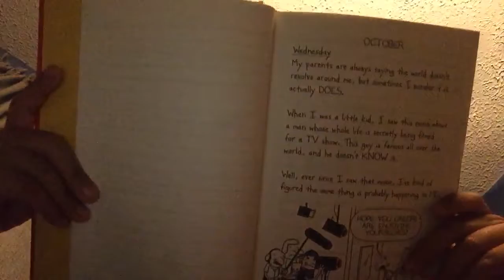Boring Diary Of A Wimpy Kid